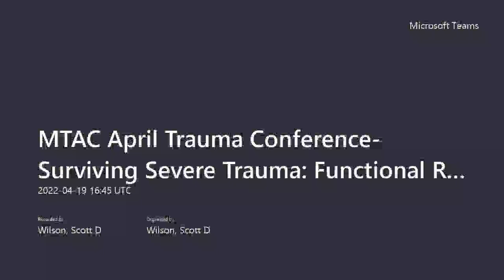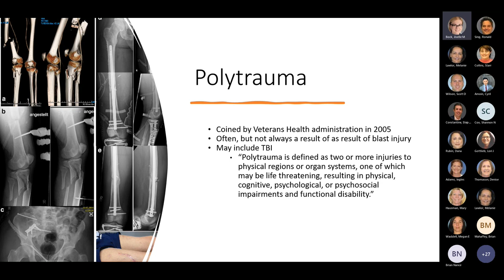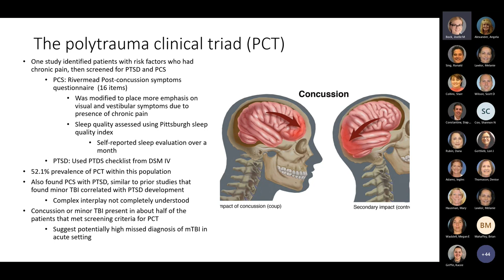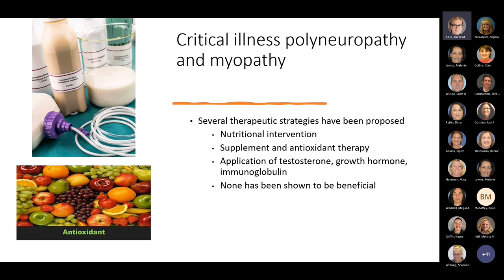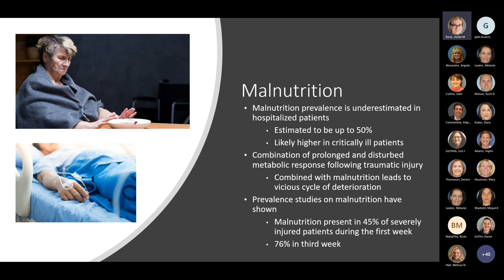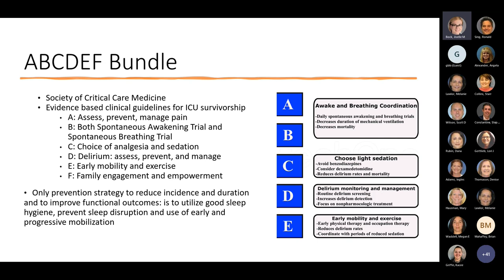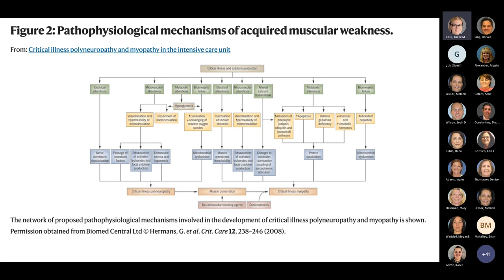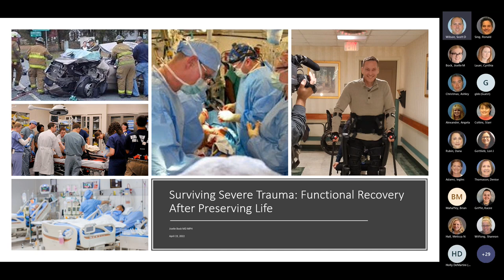MTAC April 2022: Surviving Severe Trauma- Functional Recovery After Preserving Life 202